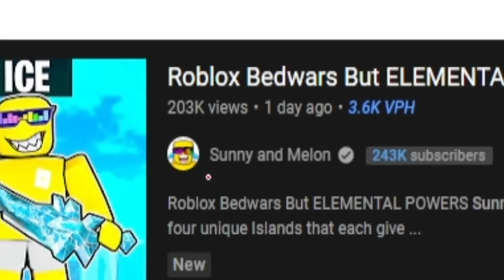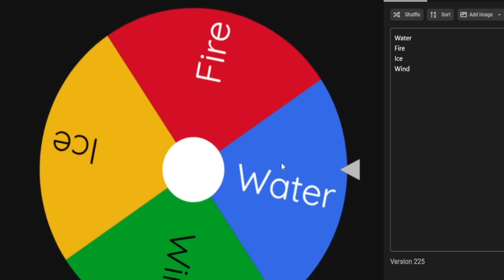I Used Random ELEMENTAL POWERS! (Roblox Bedwars)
⭐Use Star Code: CREAM⭐